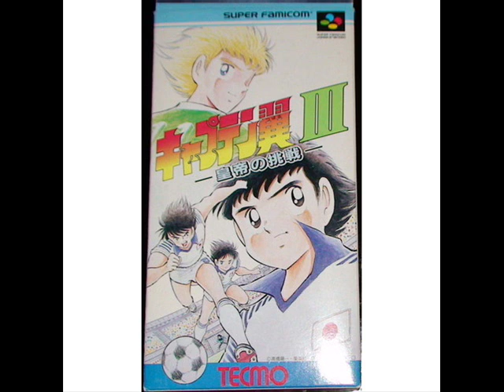Captain Tsubasa 3 Snes Music - 09 Brazilian Team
Tecmo : 1992